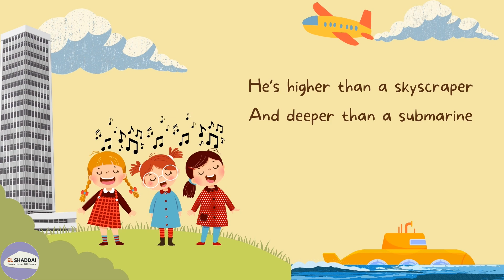VBS 2024 - Our God is great big God - El Shaddai Prayer House VC